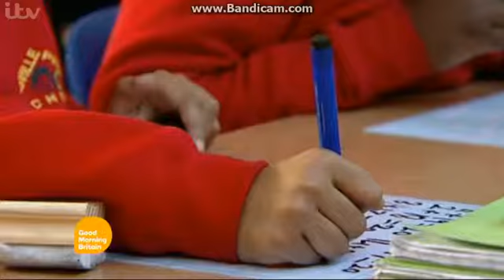GMB 17th July 2015 7am